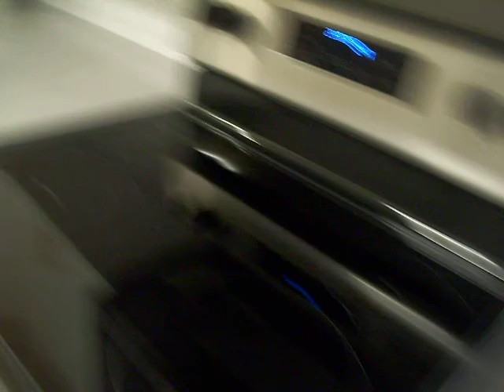L@@K 6619 LA MIRADA DR W Unit# 8 Jacksonville , Florida 32217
I work with all the Realtors in the area who have many, many homes available. What we need to determine is what you're looking for, what you can afford, and what area you prefer to live in. I'm confident that what you are looking for is out there.

  Won't you please take a moment and jot down your wants, needs and concerns so that when we meet we will be able to understand what would make you and your family happy. If you are looking for investment properties rest assure I can help that is one of my specialties.

If you need immediate assistance calling or texting me is the best way to reach me right away.

Yours Truly,

Mark Chestnut - Investor - Realtor